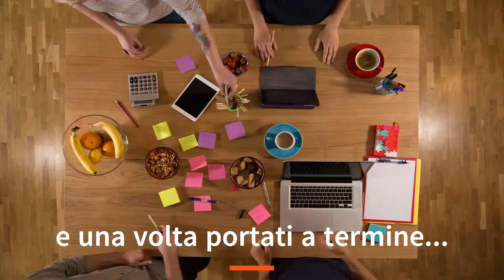ITA. Project Manager - TopGun United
Gestisci il tuo tempo!